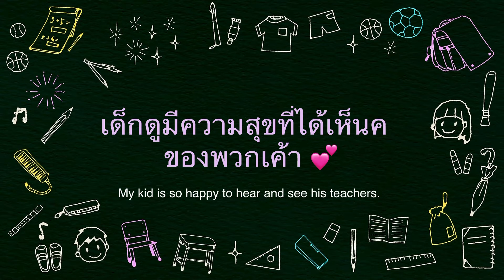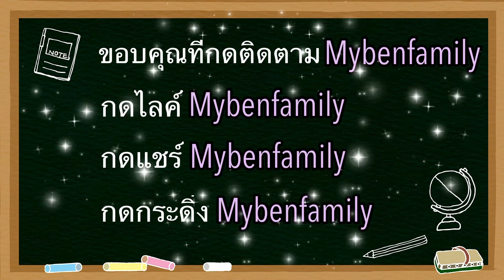Ep.14 เลื่อนเปิดเทอมออกไปอีกเกือบเดือน และคลิปจากโรงเรียน เด็กจะอินมั้ย มาดูกัน | Mybenfamily